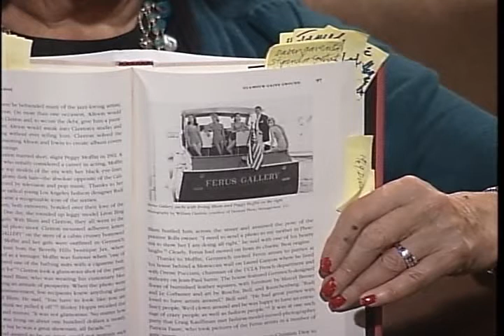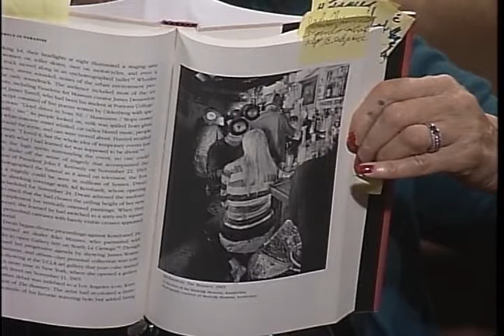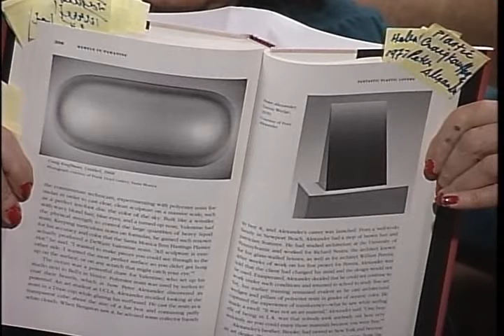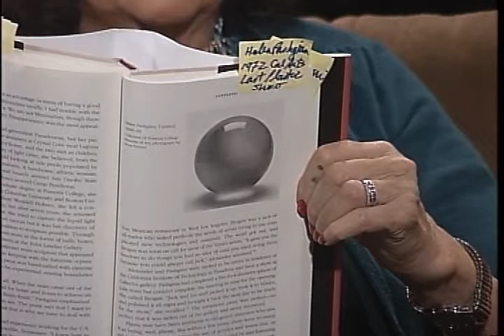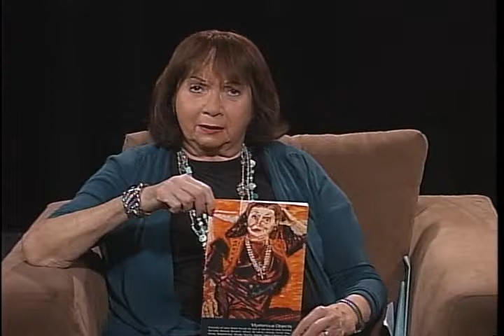Hunter Drohojowska-Philp - Rebels in Paradise - Part 2